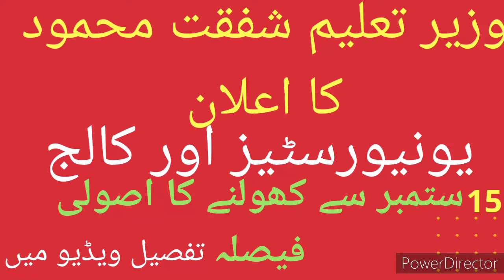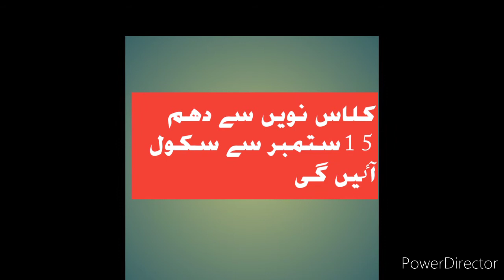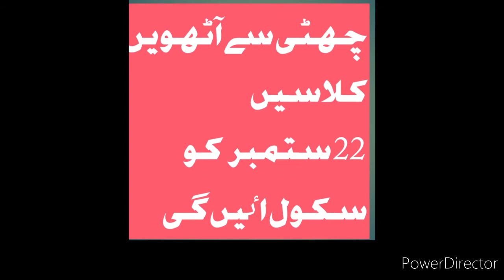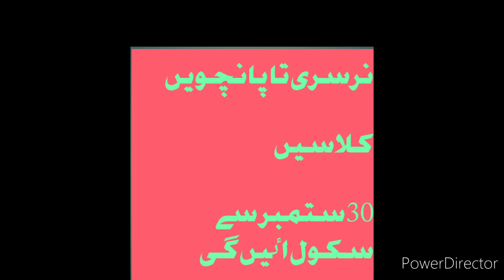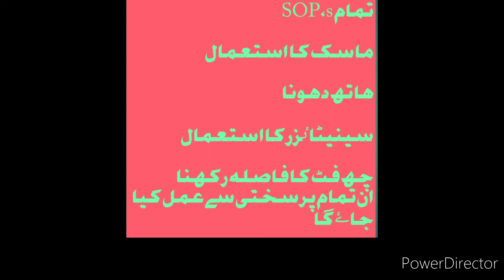WHEN WILL OPEN SCHOOL,COLLEGE,UNIVERSITIES|BHATTI EDUCATION.SHAFQAT MAHMOOD ANNOUNCED,SHAFQAT DECIDE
SHAFAQT MAHMOOD INTERVIEW|BHATTI EDUCATION.SHAFQAT MAHMOOD INTERVIEW ON ARY NEWS (SAWAL YE HA) ME.SHAFQAT MAHMOOD INTERVIEW WITH KHANZADA SHAZAIB,SHAFQAT MAHMOOD INTERVIEW ON CAPITAL T.V aww.,SHAFQAT MAHMOOD INTERVIEW TODAY,SHAFQAT MAHMOOD INTERVIEW YESTERDAY,SHAFQAT MAHMOOD PRESS CONFRENCE ON MEDIA,SHAFQAT MAHMOOD INTERVIEW about exam 2020,Shafqat Mahmood interview about schools reopen,Shafqat Mahmood interview about syllabus, Hi friends this is my video about education minister Shafqat Mahmood. Mohammad Asghar ? My Facebook page smart job My Facebook page Jobs and service My Facebook page State life